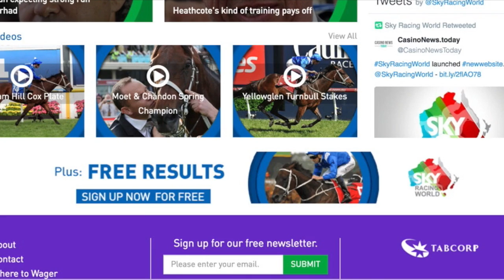Tales From Australia: Parades, Roughies, And The Life Of The Melbourne Cup Party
It's not like Australians ignore Halloween, but in Melbourne at least, trick or treating pretty much gives way to Tuesday's public holiday to celebrate the "race that stops a nation."

With a 24-horse field going two miles, the Melbourne Cup is a brilliant race to watch and bet on, and Australians take great pride in hoping to say they had the winner this year or that.

Plus, the storylines for monumental races like these are always fascinating. This year, Godolphin has every intention of taking the Cup, while Australians hope a mare named after an American tennis star keeps that from happening. Plus, a group of Irishmen from New York City drinking Melbourne dry would like to spoil the party they've created Down Under.

All that and more in my latest Tales From Australia -- Scott Jagow